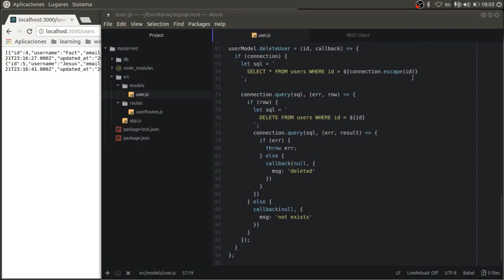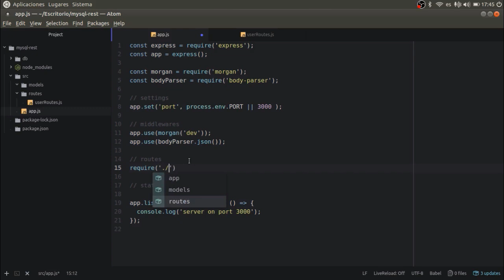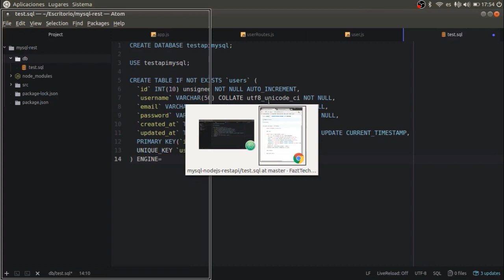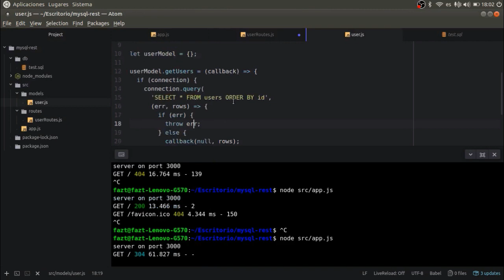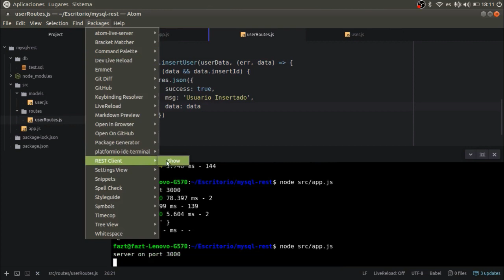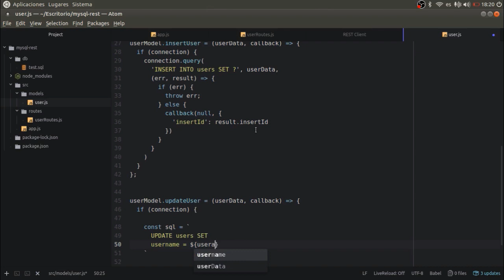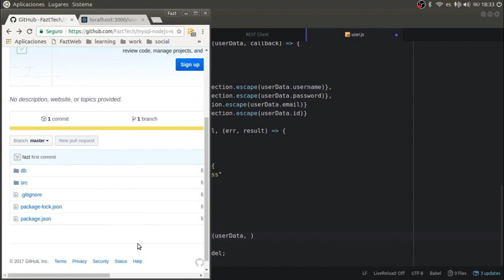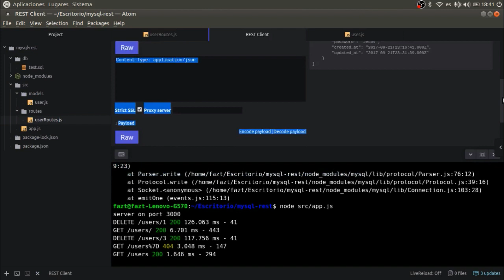API REST con Nodejs y Mysql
En este video aprenderemos a crear una API REST con nodejs utilizando expressjs el framework del lado servidor. ademas lo conectaremos a la base de datos sql mysql.

VISITA MI SITIO WEB: PARA MÁS CURSOS Y TUTORIALES